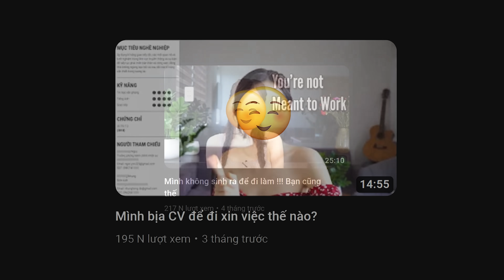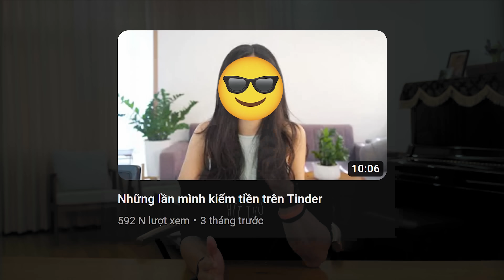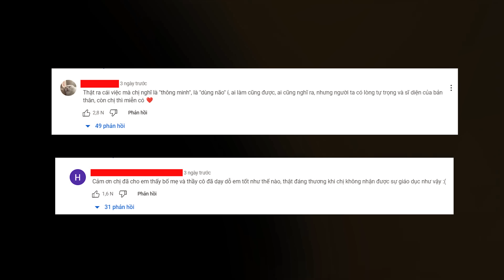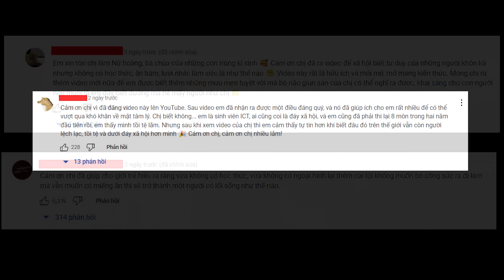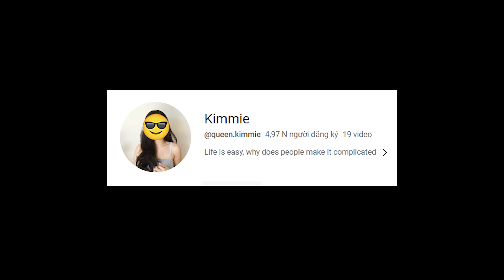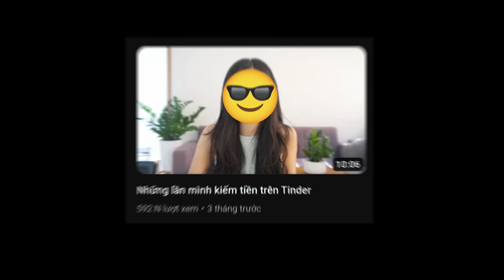Cô gái KIẾM TIỀN trên TINDER: Không làm mà vẫn có ăn???? | Nguyễn Hữu Trí Reaction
▶ Website chính thức của anh, nơi tổng hợp tất cả kiến thức anh từng chia sẻ

- Khoá học Chọn mua chứng chỉ quỹ dành cho người bận rộn